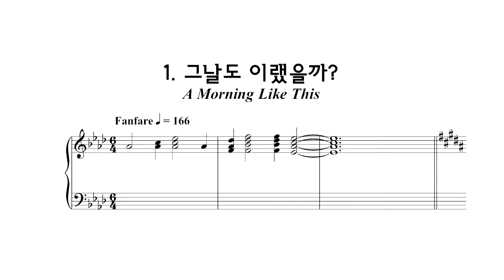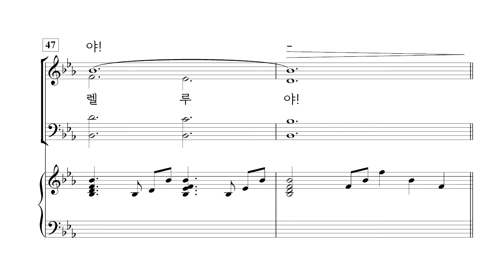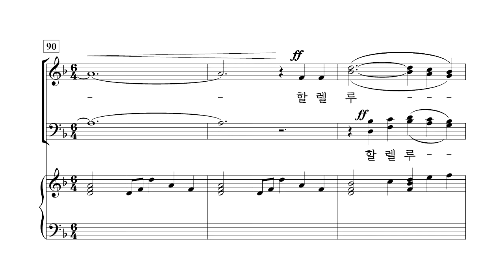[중앙아트] 부활절 칸타타 '구속의 사랑' 01. 그 날도 이랬을까? - 합창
부활절칸타타 '구속의 사랑'
01. 그 날도 이랬을까?

✔작곡가 Jay Rouse는 칸타타 '구속의 사랑'을 통하여 하나님의 사랑이 모든 삶에 역사하고 계신 많은 일들에 대해 음악으로 표현하려고 노력하였습니다. 총 6곡으로 구성된 구속의 사랑은 찬송가, 복음성가의 멜로디를 새롭게 편곡하였고 피아노 반주와 간단한 찬양팀으로도 효과적인 연주를 할 수 있습니다.
칸타타 '구속의 사랑'을 통하여 우리의 삶이 주님께 향하기를 기다리시는 구세주가 있다는 사실을 다시 한번 느끼는 시간이 되길 소망합니다.